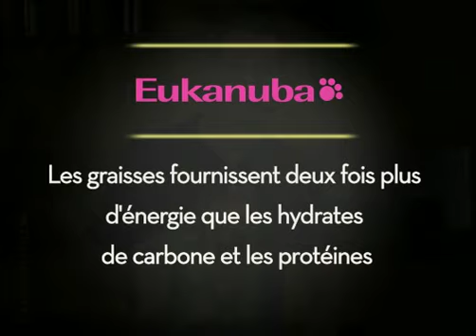Vidéo sur la nutrition des chiens et des chiots - Lipides (Episode 3)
Etudiez les principales sources d'énergie pour votre chien et découvrez les ingrédients haute-qualité qu'Eukanuba utilise pour sa vitalité.